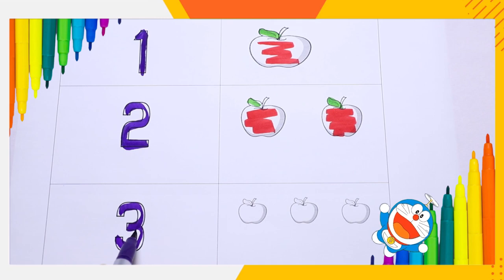counting number with color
1 to 10 Numbers | Phonic song